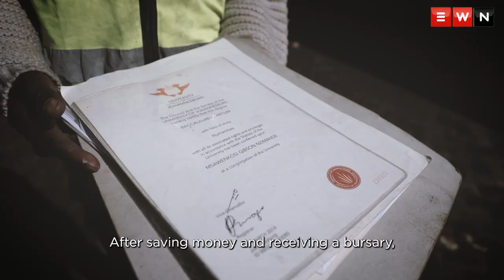‘l never give up in life’: Homeless graduate determined to get his master’s degree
Msawenkosi Gibson Nzimande is a homeless honours graduate who is a waste picker on the streets of Sandton. He is determined to complete his master’s degree and become a lecturer. This is his story.